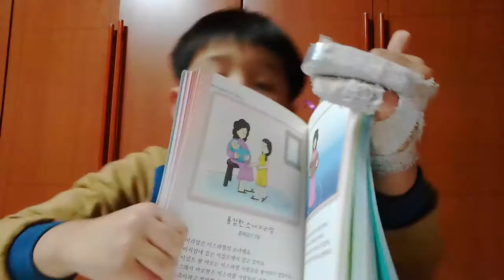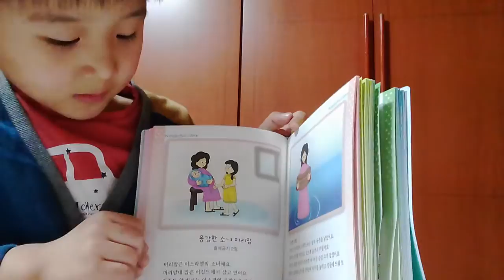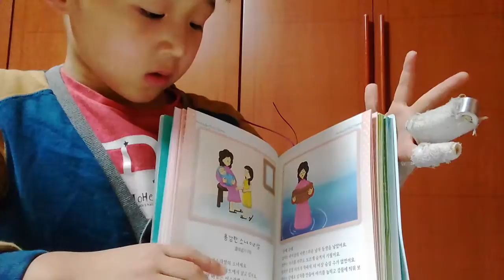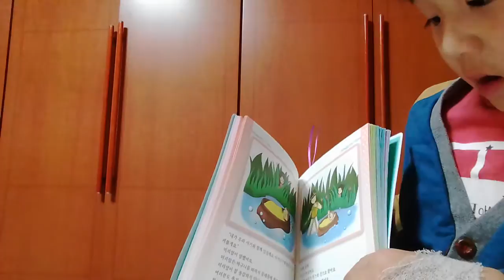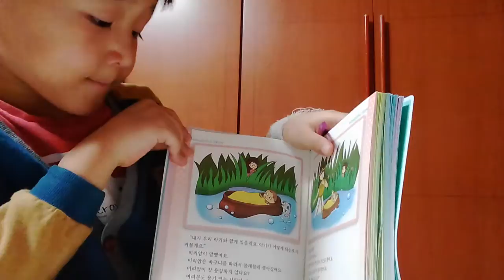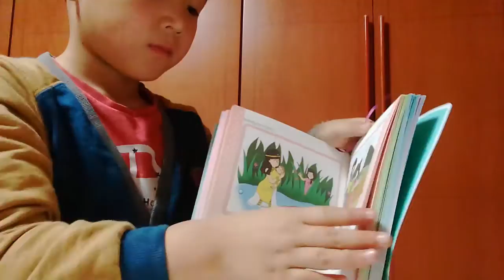‹Kids›Soo：원더풀스토리 용감한 소녀 미리암